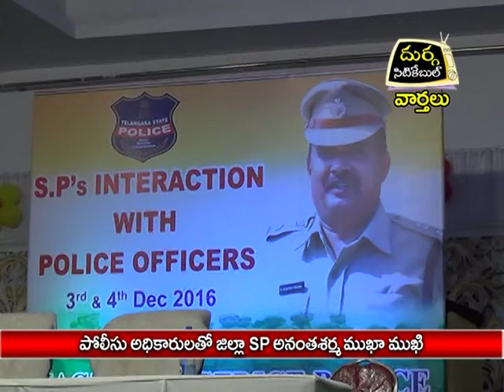పోలీసు అధికారులతో జిల్లా SP అనంతశర్మ ముఖా ముఖి|దుర్గ సిటికేబుల్|03.12.16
పోలీసు అధికారులతో జిల్లా SP అనంతశర్మ ముఖా ముఖి|దుర్గ సిటికేబుల్|వార్తలు|జగిత్యాల|03.12.16